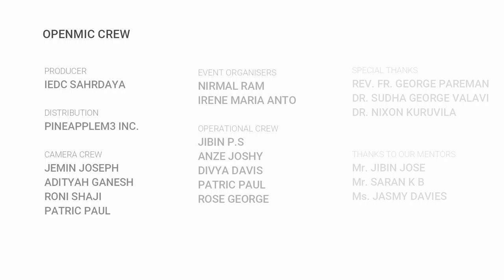OpenMic ECE - IEDC Sahrdaya | Astle John : The Joy of DIY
Speaker : Astle John ( Student , Sahrdaya CET )